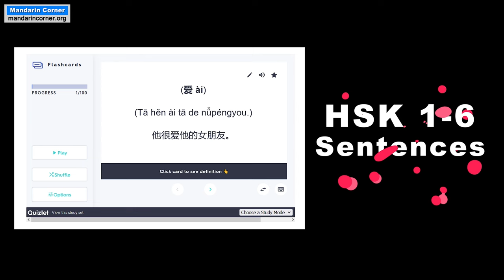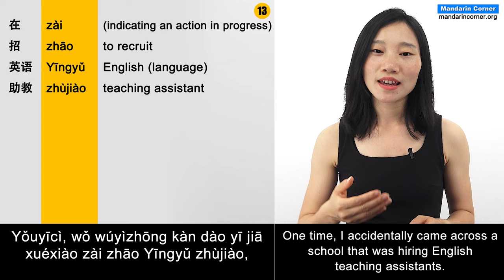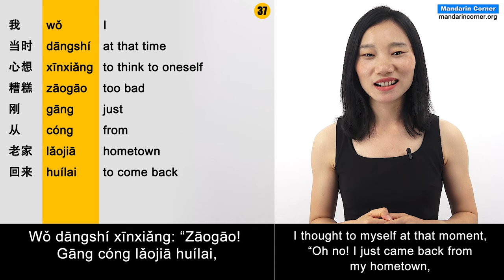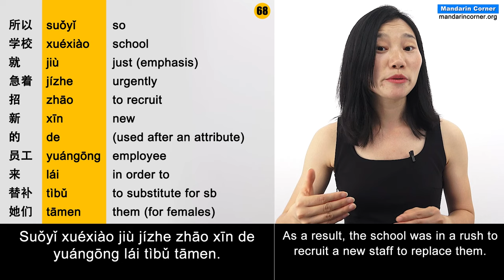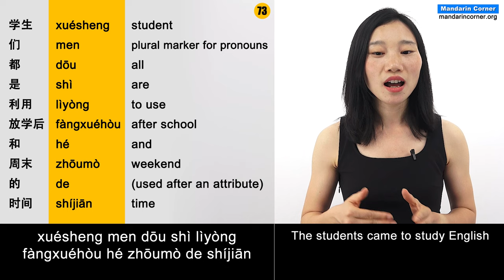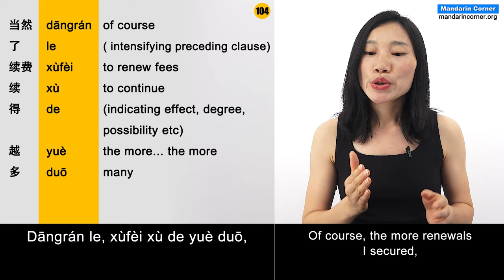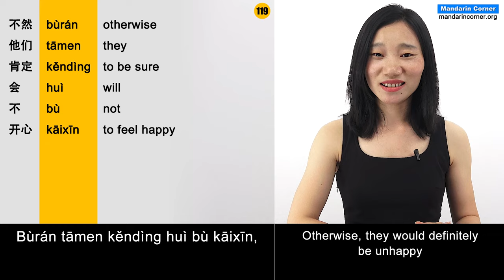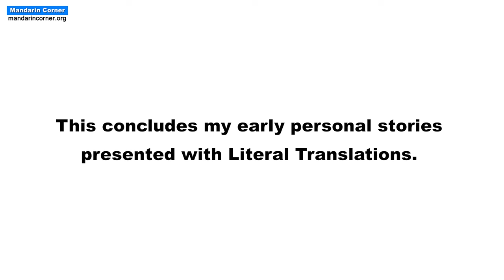How I Became an English Teaching Assistant, Then YouTuber - Intermediate Chinese - Chinese Listening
How did someone from the Chinese countryside and with no senior high school diploma become an English teaching assistant then Youtuber? Listen to Eileen tell you her story in a slow, clear speech and learn many useful vocabulary words and sentence patterns along the way.

This story is also accompanied by Hanzi, Pinyin, English translations *AND literal translations.* The literal translations allows you to *learn Chinese vocabulary without having to constantly stop the video and refer to a dictionary!*

Like our unique content? We need your support to continue making these kinds of videos and maintain our website. When you support us, you become a Mandarin Corner Supporter. This will allow you to download all our audio, and video and access all our other premium content. Please consider supporting us in one of the following ways: